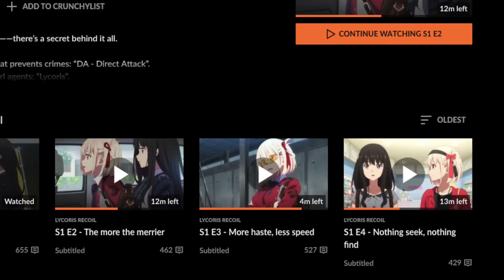Is Lycoris Recoil Worth Watching?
Lycris Recoil REVIEW Time! This seasonal anime was reviewed by me, KBW. Let me know what you think! Any other shows you want me to review? Is it worth watching? Is it good? Should you watch Lycoris Recoil?? How am I supposed to know? This covers Lycoris Recoil episode 1, Lycoris Recoil episode 2, Lycoris Recoil episode 3, and Lycoris Recoil episode 4.